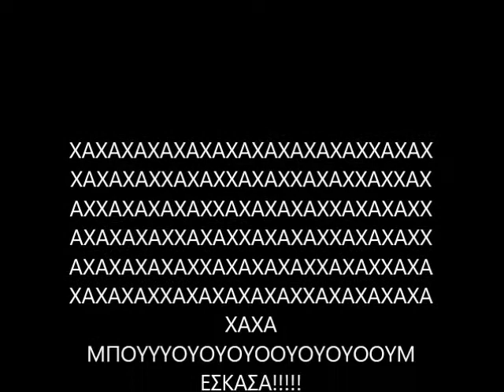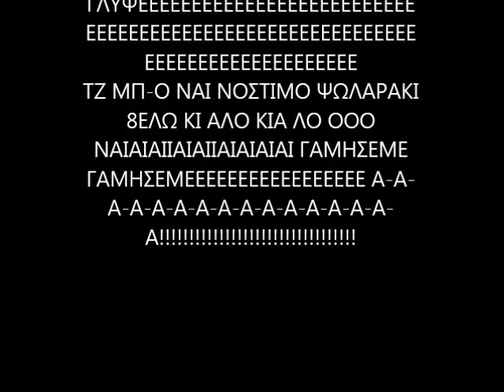UNDERTAKER VS JP